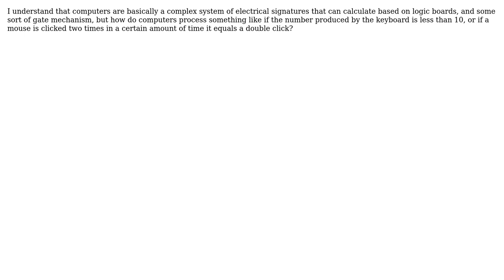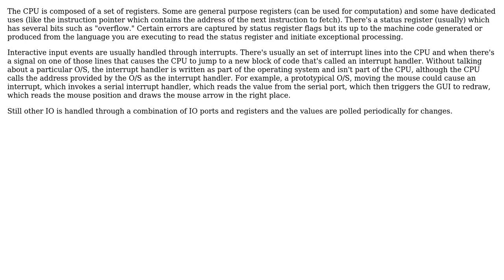Software Engineering: How Do Computers Process Conditional/Input/ Event Based Code? (2 Solutions!!)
Software Engineering: How Do Computers Process Conditional/Input/ Event Based Code?

With thanks & praise to God, and with thanks to the many people who have made this project possible! | Content (except music & images) licensed under CC BY-SA | Music | Images & others | With thanks to user Tony Hopkinson user ipaul user Evan Mosseri and the Stack Exchange Network Trademarks are property of their respective owners. You are responsible for your own actions.